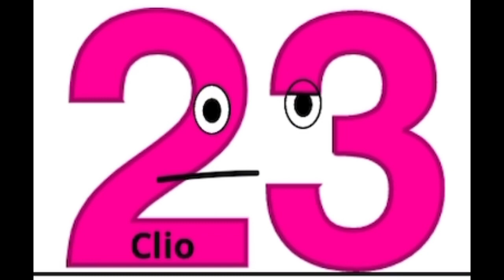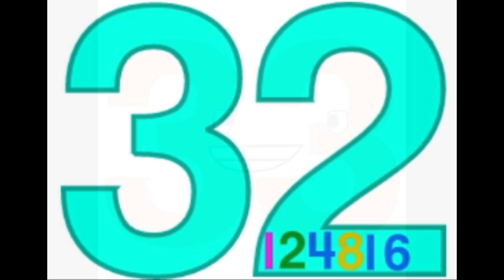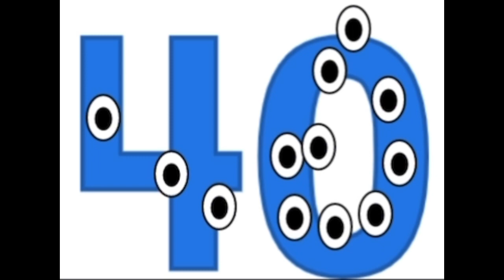Jumpstartmber lore 1-50